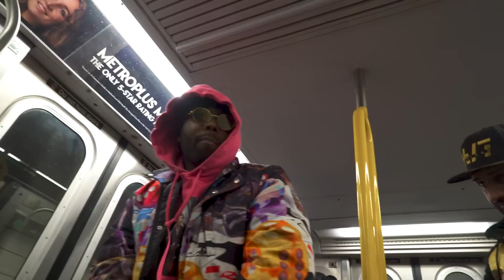PSYCHON - Know My Name ft. Jarren Benton (Official Music Video)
PSYCHON x JARREN BENTON